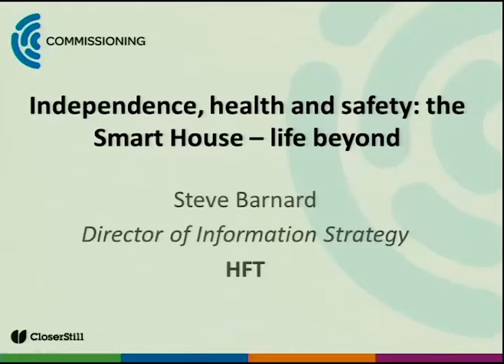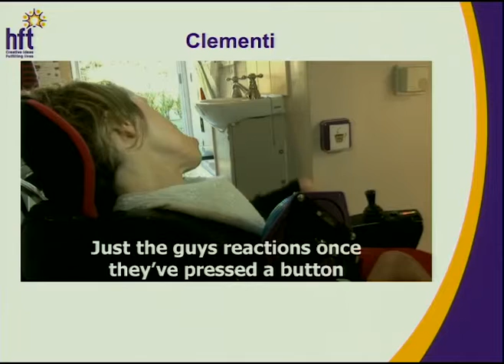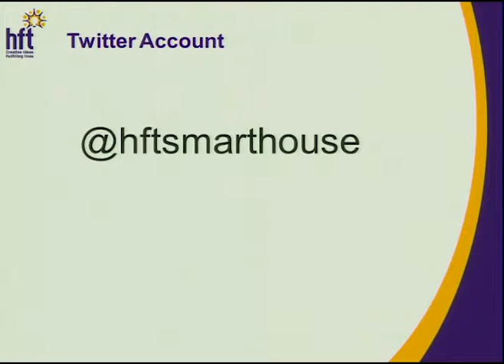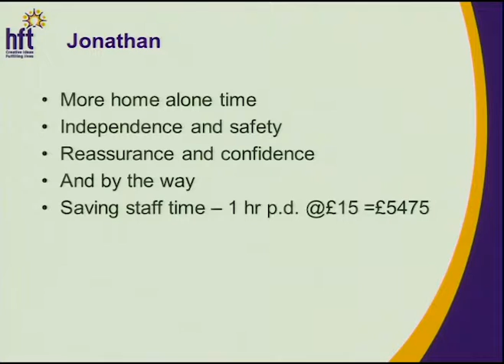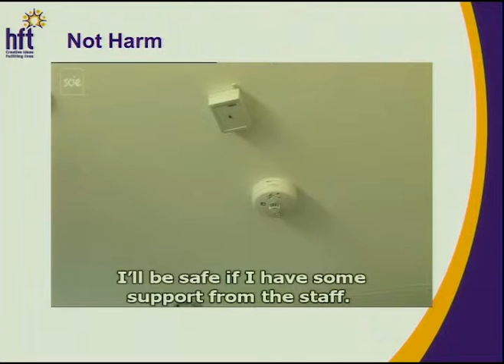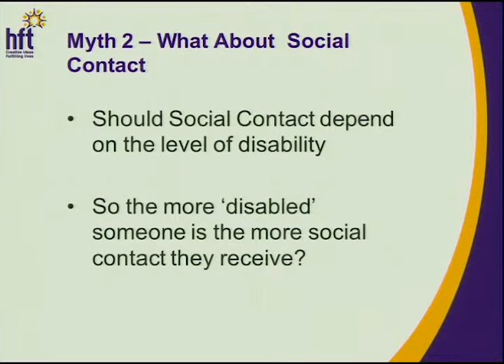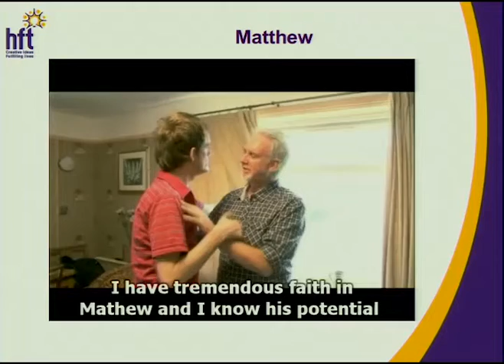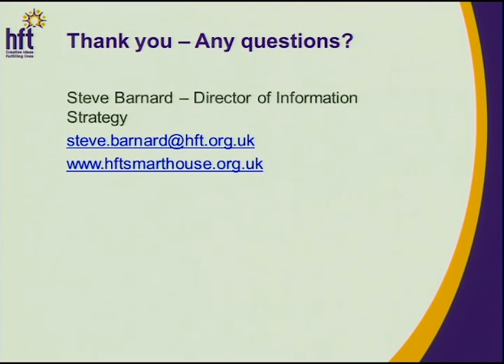Independence, Health and Safety: The Smart House -- life beyond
By Steve Barnard (Director of Information Strategy - HFT) on Thurs 13th June at 10:00 - 10:30 in Technology.